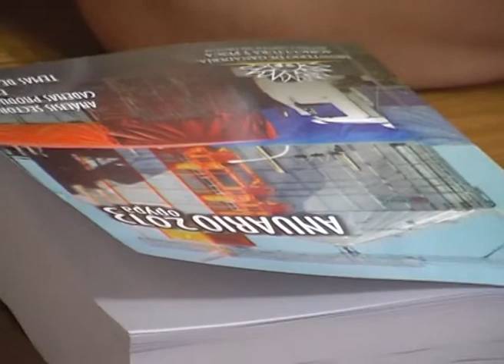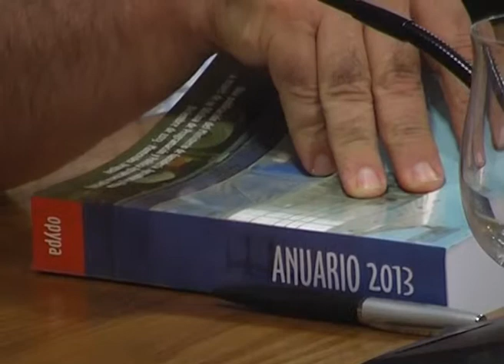VERONICA DURAN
EL CICLO FAVORABLE DEL CONTEXTO INTERNACIONAL ESTARIA LLEGANDO A SU FIN, DE MANO DE LA RECUPERACION ECONOMICA EN ESTADOS UNIDOS Y DEL DEBILITAMIENTO DE LAS ECONOMIAS EMERGENTES.